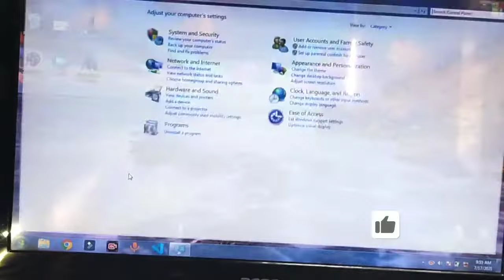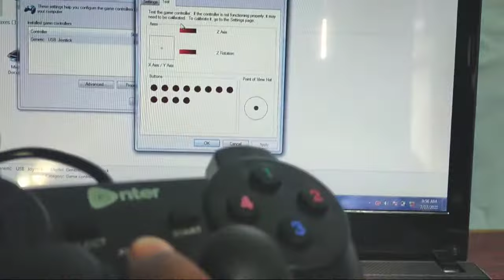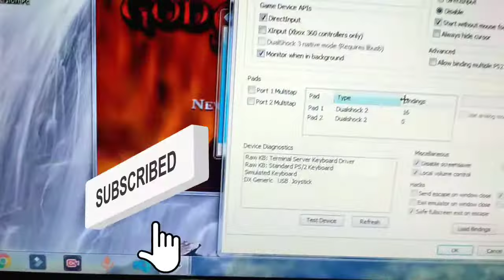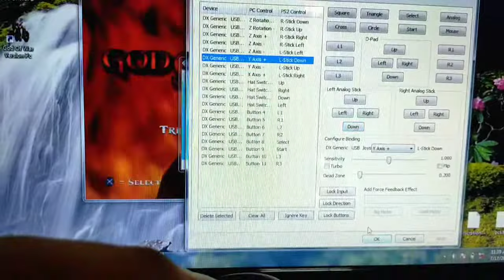How to Setup and Configure Joystick For PC | Windows 7/8/10 |Best Budget Joystick | தமிழ்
In this video how to setup USB joystick in pc and how to configure
configure the joystick to pc games are detailed explained in tamil,
and my opinion about the joystick and it is budget joystick and setup,configure to pc game are explained in the video.

✓ Top offers on the day in Amazon and Flipkart.
✓ Hot Deals on the Day.
✓  All Products offers min 50% to max 98%.
✓ Buy Products at Low Price.
✓ Product Offers updated Frequently.
OneBazaar (Deal and Offers)